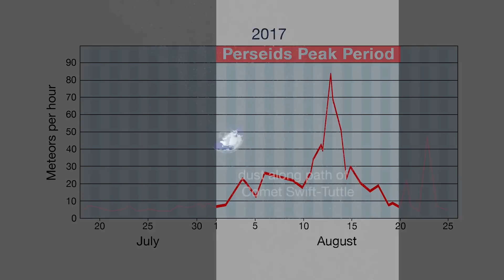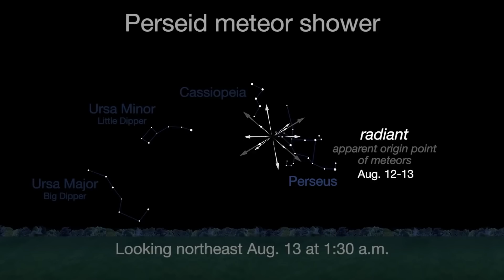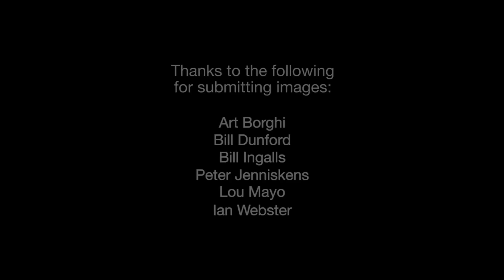FIREEBALL Meteors Will Shower Over Earth! 100 per Hour Lighting Up The Sky - August 2018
Perseid Meteors Will Shower Over Earth Up to 100 per Hour Lighting Up The Sky - August 2018
- What's up in the night sky this month? The best meteor shower of the year! The Perseids peak on a moonless summer night –from 4 p.m. on the 12th until 4 a.m. on the 13th EDT. Thanks to a new moon, the days before and after the peak will also provide nice, dark skies. The best time to look for shooting stars is from a few hours after twilight until dawn on the days surrounding the peak.
NASA JPL Video
3)  Music - Marianas - Quincas Moreira